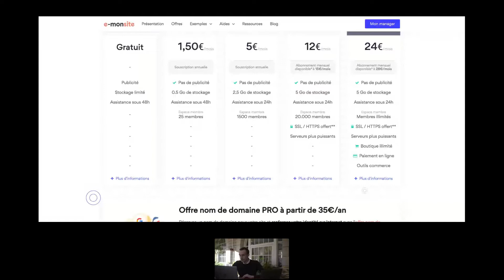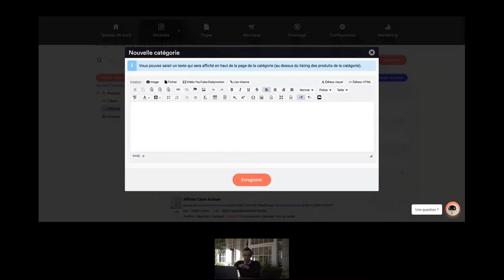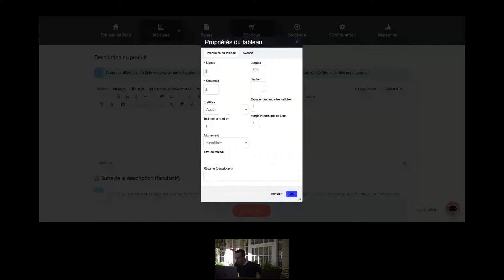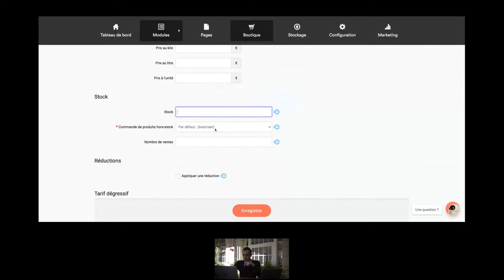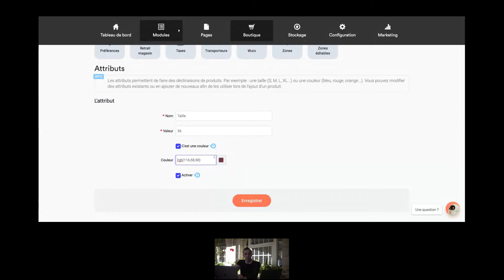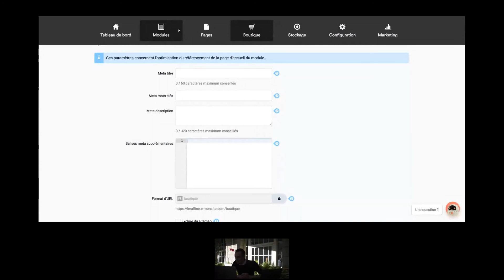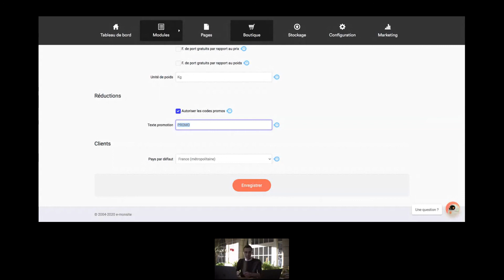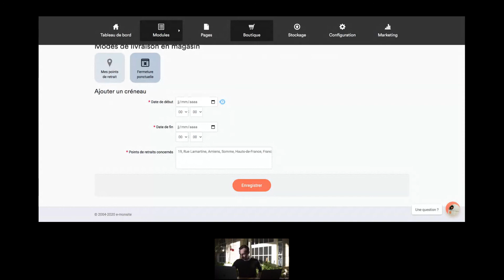Découverte du module E-commerce avec e-monsite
Dans cette formation vidéo e-commerce, vous apprendrez pas-à-pas à créer facilement et rapidement votre site e-commerce avec e-monsite. Vous découvrirez comment utiliser le module boutique en ligne de notre logiciel de création de site marchand e-monsite.

Notre expert e-commerce, vous fera découvrir toutes les fonctionnalités du module boutique en ligne e-monsite pour créer votre site de vente en ligne à moindre coût. Vous bénéficierez de conseils et astuces pour développer votre activité sur Internet et bien vendre sur votre boutique en ligne.

Au programme de cette formation e-commerce :
1️⃣ Une présentation du module boutique en ligne d'e-monsite.
2️⃣ La gestion de votre catalogue de produits sur votre site e-commerce.
3️⃣ Les paramètres recommandés pour bien vendre en ligne.
4️⃣ La configuration des moyens de paiement sur votre site de vente en ligne.
5️⃣ La gestion des commandes pour votre site marchand.

👨‍💻 Et pour aller plus loin dans le e-commerce, assistez à nos formations pour améliorer votre boutique en ligne

Cette formation pour créer un site e-commerce avec le module boutique en ligne sur e-monsite a été enregistrée le 05 novembre 2020